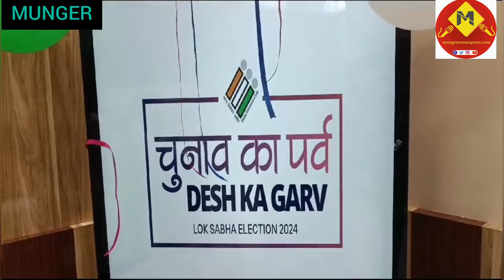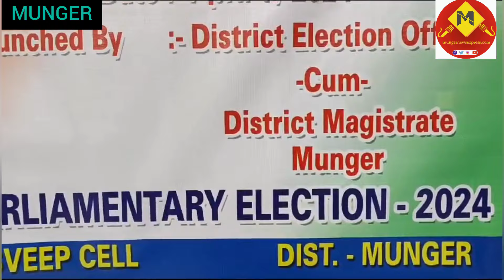munger मतदाताओं को जागरूक करने के लिए जिला निर्वाचन पदाधिकारी ने KIOSK डिजिटल स्क्रीन की लॉचिंग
munger district election officer launch digital kiosk voter loksabhaelection2024@MUNGERKIAWAAZ@News18BiharJharkhand@ABPBIHAR@BiharDDNews@LIVETARAPURNEWS@news18india@ManishKashyapsob@ChaupalBharat@News24thinkfirst